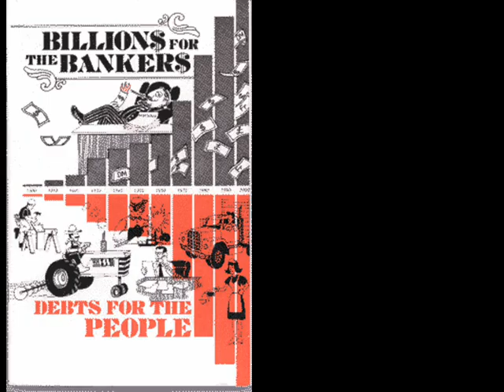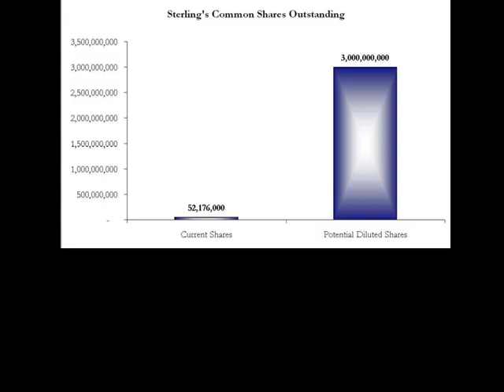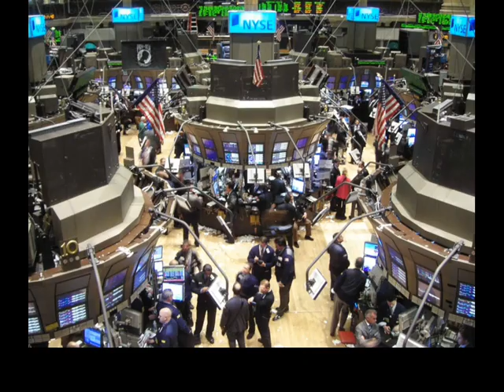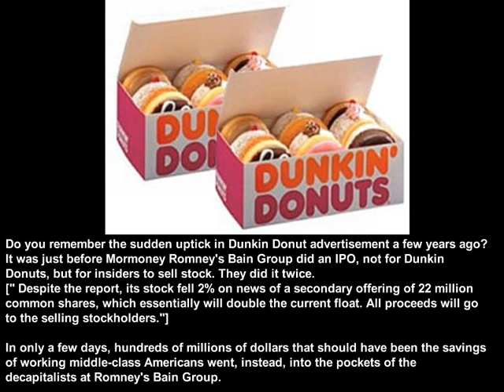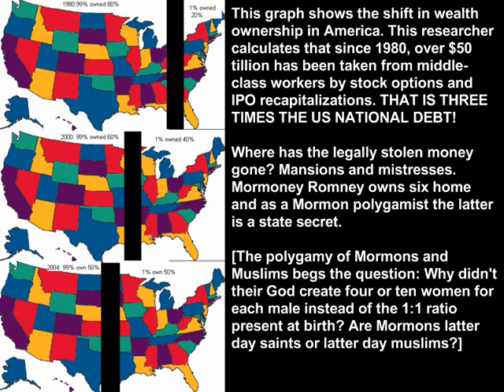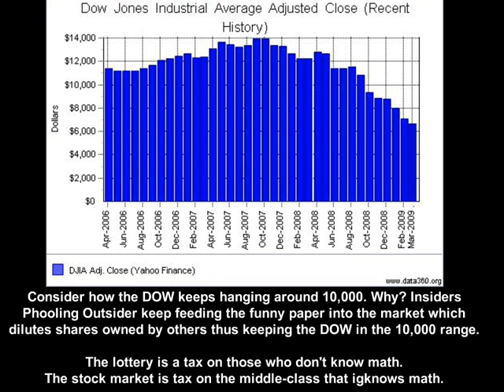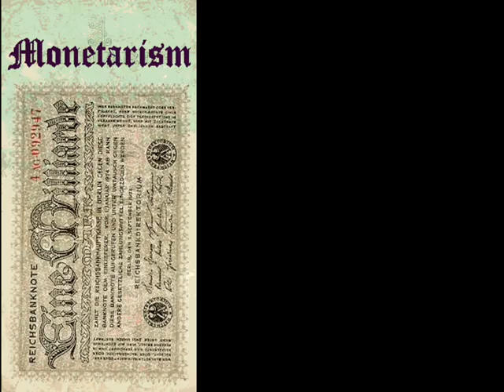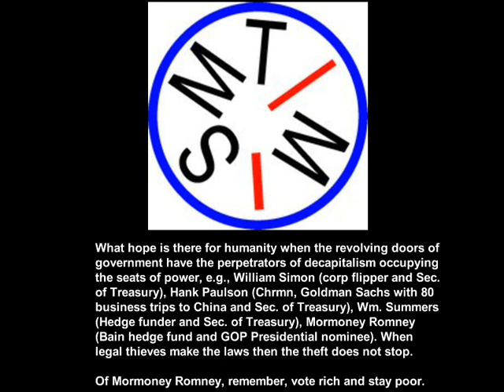Monetarism: Bleeding Humanity to Death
Monetarism is bleeding humanity to death. We need a replacement currency that is honest and functional. That currency is the lifehour.